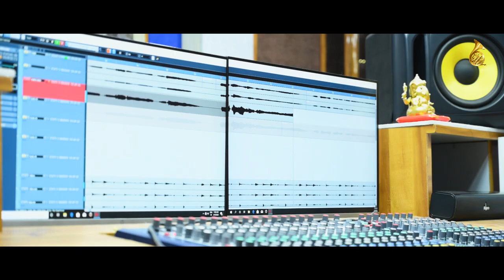LEKHIDIA PRABHU.....PRATI HRUDAYA RE#jagannathbhajan#acharyasoumyaranjan#rathayatrasong#jagannath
On the eve of Bahuda Musik Mellow team has prepared a shoothing odia bhajan. Hope you Like it.

|| LEKHI DIA PRABHU…PRATI HRUDAYA RE ||
♪  RATHA YATRA, BAHUDA SPECIAL  ♪
|| Presented by Musik Mellow ||
|| Original credits ||
♪  Singer : Acharya Soumya Ranjan ♪
♪  Background voice : Jagyan Dash ♪
♪  Lyrics : Dr. Gopal Krushna Acharya ♪
♪ Keyboard: Anil, Litu ♪
♪ Tabla : Madan Mohan Tripathi  ♪
♪ Dholak : Sushil Das, Manish Nanda  ♪
♪ Flute, Sahanai, Saxophone : Simadri  ♪
♪ Dubbed ,Mix & Master By : MD Studio (Bunu) ♪
                         Visual Credits
♪ Artist : Soumya  ♪
♪ DOP : Muna & Santu  ♪
♪ Edit & DI : Ariyan  ♪
♪ Concept : Dr. S P Monalisa  ♪
♪ Project Co-ordinator : Soumya Ranjan Mishra & Manmaya Mishra  ♪
♪ Production : Musik Mellow ♪
♪ Upload,Description & Published By : Musik Mellow Presents  ♪
♪ Copyright : Musik Mellow

♪ special thanks for all Musik Mellow team members ♪
Gyana Ranjan Acharya, Sudhanshu Mohanty, Biswajit Mohapatra, Asutosh Choudhury,Umakanta Behera, Srichandan Biswal,Subrat Kumar Sahu , Alok, Chiku, Biswajit Nanda, Kabita Patel, Suraj Ranjan Prasanjit, Bhagyashree Prusty, Biswa, Anjali, Priyanka, Sona mam, Rajashree, Mitun